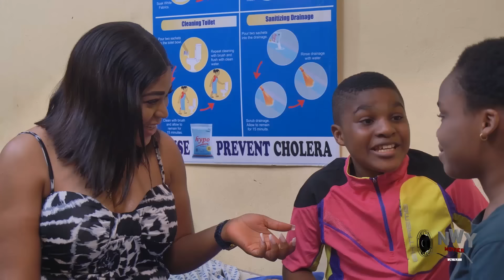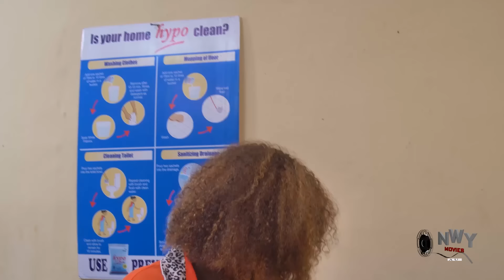The Mysterious Child 3&4 (NEW HIT MOVIE)-Jasmine Rajinder 2023 Latest Nigerian Movie